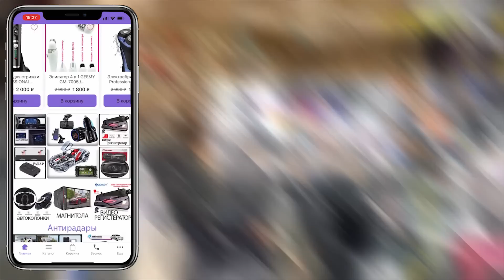УКРАИНА АРМИЯСИДА СУНГИ ИККИ ХАФТА ВАКТ КОЛДИ